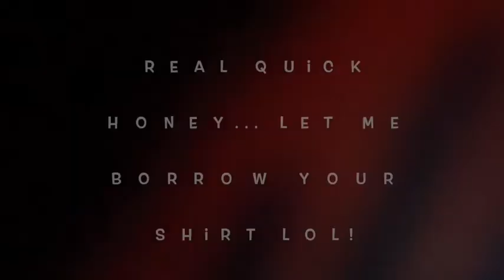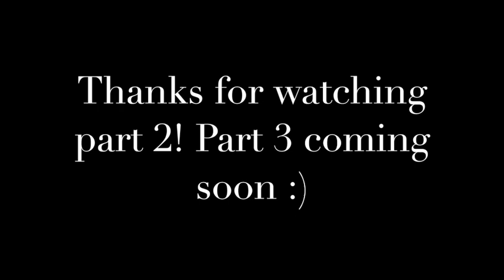Sandals Grenada- Part 2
Welcome to part 2 of our Grenada vacation! We met a ton of new friends and enjoyed a lot of beach and pool time. Our room change is also in this video. Grab a drink and pretend you are in paradise with us (I wish I was back there right now...)